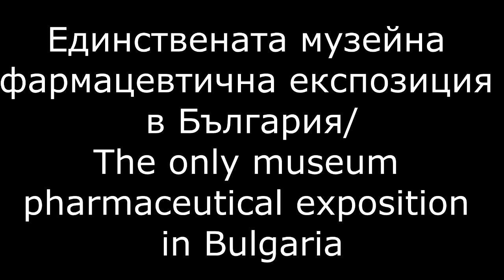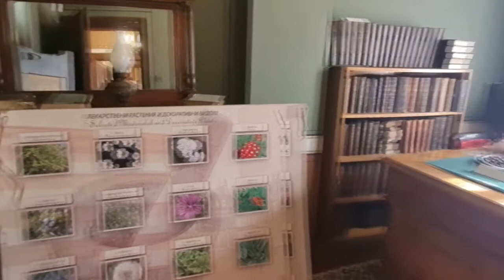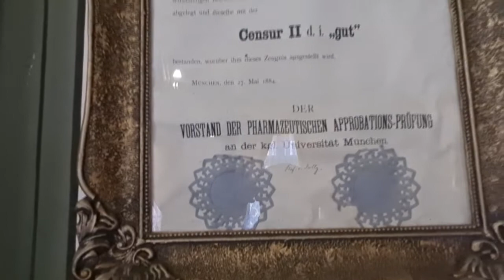Единствената музейна фармацевтична експозиция в България/The only museum pharmaceutical exposition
Старинна аптека Хипократ е като истинско пътуване в миналото в областта на фармацията и медицината
Old Hippocrates pharmacy is like a real journey into the past in the field of pharmacy and medicine